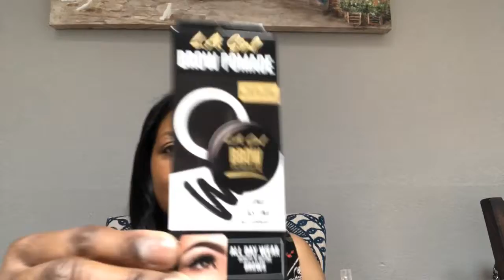Taco Bell Mini Mukbang/CVS Haul